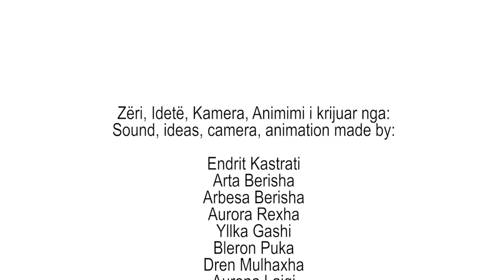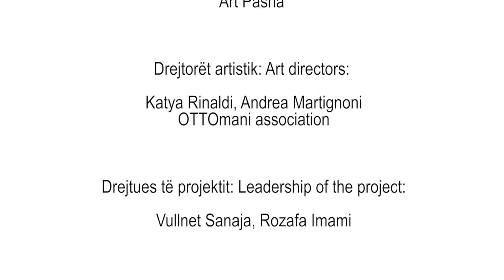CORRUPTION DOESN'T WORK! NUK SHKON ME KORRUPSION!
Animated short realized during a anti-corruption workshop at “Anibar International Animation Festival”, Peja (Kosovo), August 2016.
Workshop on the theme of anti-corruption supported by UNDP (United Nations Development Programme).
The four days long workshop was realized during “ANIBAR International Animation Festival” by a group of 16 youngs leaded by OTTOmani to realize an animated movie interpreting the concepts of “rule”, “community” and “corruption” and promote good practices of legality